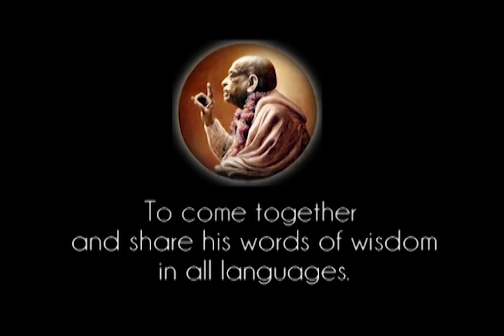As Long As You Are Reading, The Sun Is Unable To Take Your Life - Prabhupada 0432